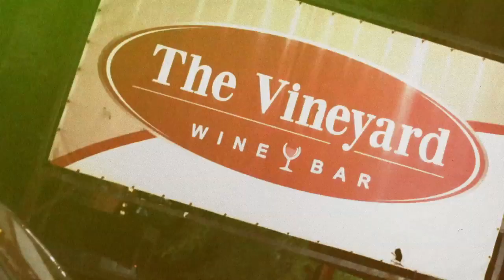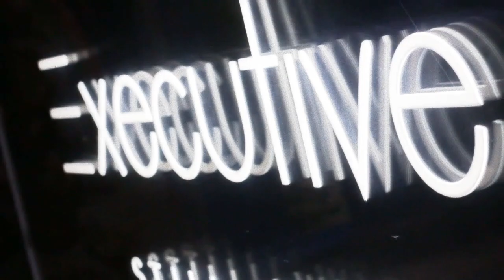Hip Hop Karaoke Teaser [2016]